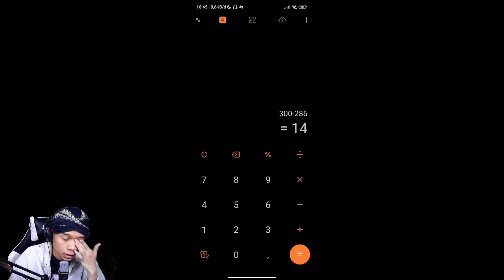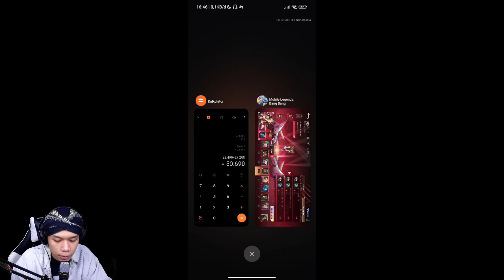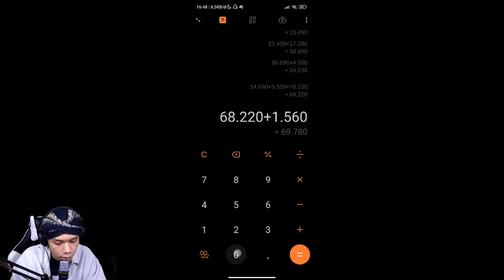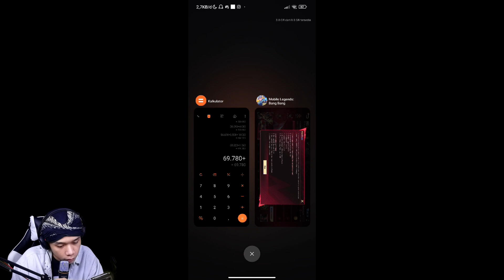Skin Yu Zhong Prime Gratis Modal Quest ? Apakah Bisa ? M5 Pass Mobile Legends